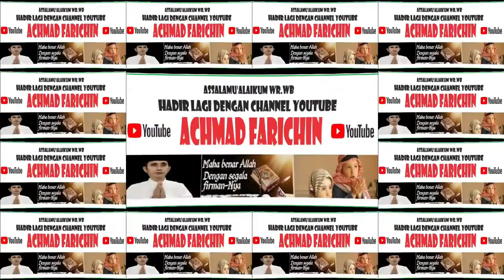FINAL TILAWAH ANAK-ANAK // MTQ XXX PROVINSI JAWA TIMUR DI PASURUAN TAHUN 2023